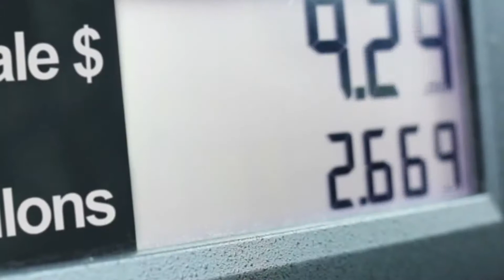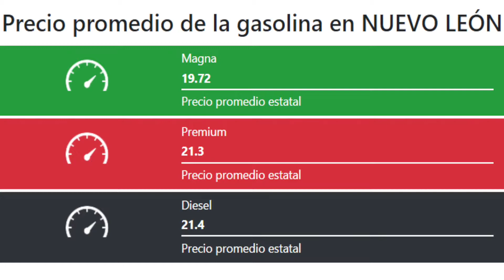Tarjeta Feria Sondeo Gasolina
Ante la posibilidad que haya un ajuste en la tarifa del transporte público, nos preguntamos si realmente es necesario dicho incremento, por lo que salimos a las calles a entrevistar a conductores y que nos dieran su opinión sobre este tema. 🗣🚗🚙🚍